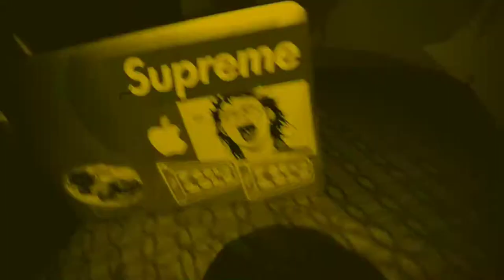MIKE COOK BUR$T - PULL UP TO YA MOMMA HOUSE (OFFICIAL MUSIC VIDEO) SRSG COP TOP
MIKE COOK BUR$T - PULL UP TO YA MOMMA HOUSE (OFFICIAL MUSIC VIDEO)
Filmed By Rob Casanova RVD & Black Dave
Edited by Black Dave